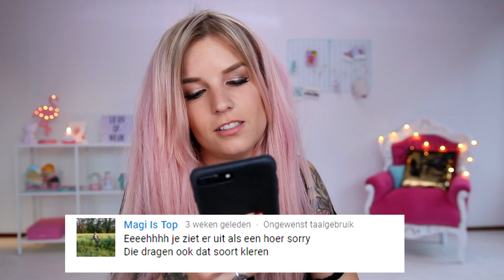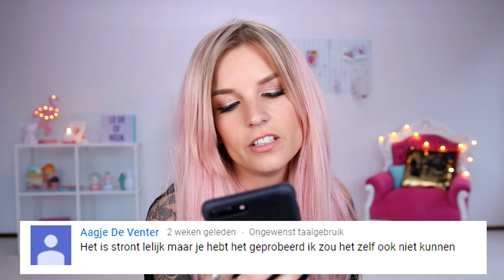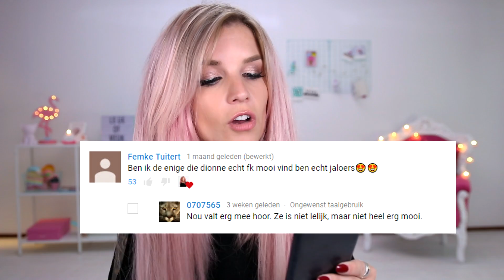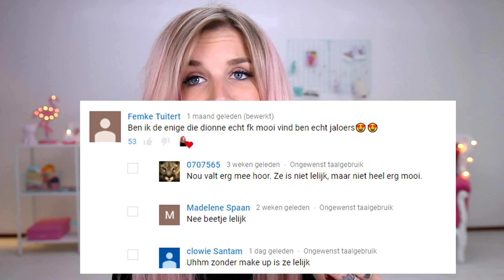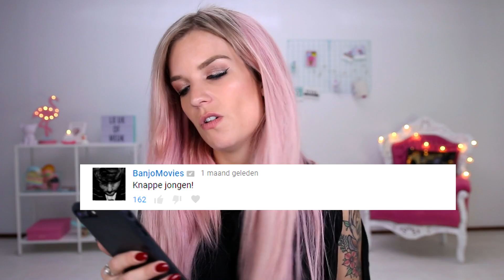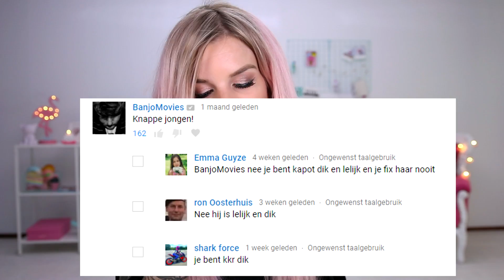Reageren op HAATREACTIES #2 | OnneDi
Vandaag ga ik weer een keertje reageren op de grappigste, sappigste en meest creatieve haatreacties. Toch een deeltje 2, maar jullie vonden de vorige keer ZO leuk, dat we dit gewoon nog een keertje gaan doen

🌸VOLG MIJ VIA SOCIAL MEDIA🌸